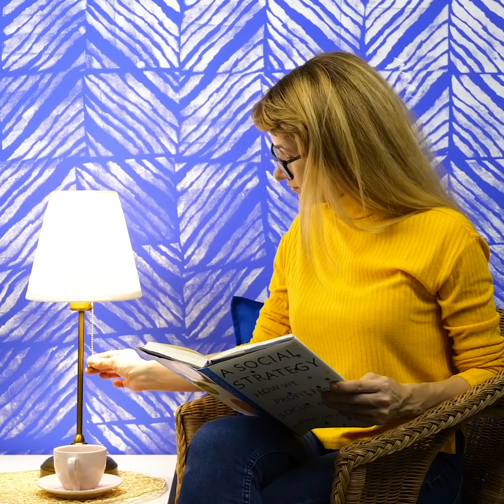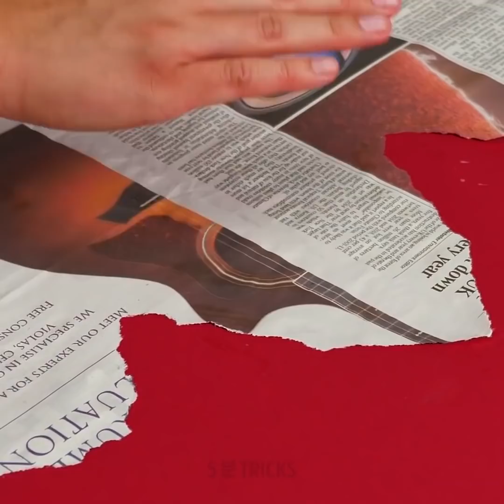여러분이 시도해 보고 싶어 할 25가지 벽 페인팅 아이디어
누구든 집을 반짝이게 만들기 위해 시도해 볼 수 있는 재미있는 벽장식

벽에 색상을 입혀 집을 빛나게 만들어 줄 아름다운 DIY 아이디어와 팁을 선보입니다.
벽돌 같은 장식을 원한다면 테이프로 벽 전체에 작은 직사각형 모양으로 테이프를 붙이고 벽을 불그스름한 색으로 칠합니다. 그리고 나서 테이프를 제거하면 벽돌 벽처럼 보일 겁니다.
부엌에 더 상쾌한 느낌의 벽을 만들고 싶다면 래몬 조각을 빨간 페인트에 담갔다가 벽에 도장 찍듯이 찍어주면 됩니다.
거실에 매우 열대 같은 느낌을 주기 위해 비슷한 작업을 할 수 있습니다. 레몬 대신 열대 식물의 잎을 사용하면 됩니다.
집을 꾸미기 위해 뭔가 큰 것을 만들고 싶다면, 큰 삼각형으로 스텐실을 자르고, 에멀션 페인트를 사용해 그라데이션 효과를 만들 수 있습니다..
부엌에 더 각지고 미니멀한 느낌을 주고 싶다면 얼음 틀을 검은 페인트에 담갔다가 벽에 도장 찍듯이 사용합니다.

타임스탬프:
0:52 – 벽 데코 아이디어
1:55 – 커피 얼룩으로 벽 장식하기
4:39 – 페인트 롤러 장식
6:34 – 벽 그라데이션 효과
7:34 – 신문 예술
10:53 – 열대 식물 벽 패턴